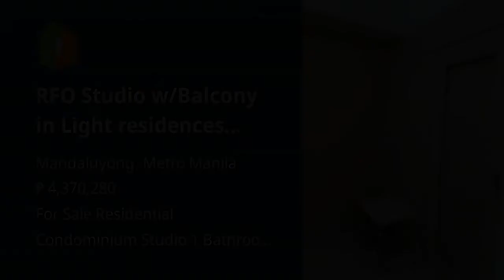RFO Studio w/Balcony in Light residences Mandaluyong Metro Manila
Condominium/Apartment Type: Residential Condominium
Number of Bathrooms: 1
Unit Size in sqm: 27.37 sqm.